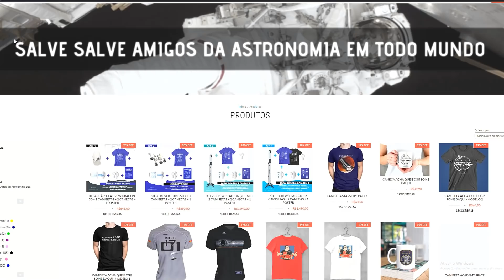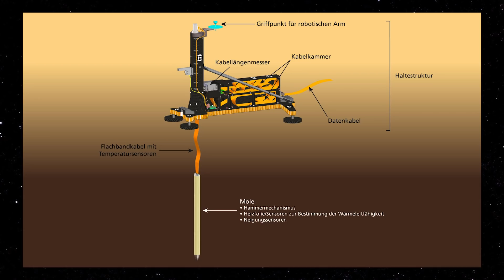ACABOU!!! NASA DÁ ADEUS À TOUPEIRA MARCIANA - SPACE TODAY TV EP2415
ESCUTE A MAIS NOVA EDIÇÃO DO PODCAST HORIZONTE DE EVENTOS COM A HISTÓRIA SOBRE A MISSÃO APOLLO 5:

A missão Insight da NASA que está em Marte, é composta de um conjunto de instrumentos.

Ela possui um sismômetro que está atuando de forma perfeita em Marte e já registrou quase 500 sismos marcianos, ou martemotos como a turma gosta de falar.

Ela é composta também por um instrumento, dedicado a medir a temperatura do planeta Marte, esse pacote de instrumento é conhecido como Heat Flow and Physical Properties Package, ou HP3.

Basicamente, esse instrumento é composto por uma sonda de penetração de solo, com 40 cm de comprimento e 2.7 cm de diâmetro.

Na ponta dessa sonda vai um termômetro, que tinha como objetivo medir o fluxo de calor do interior até a superfície do planeta.

Mas para fazer esse tipo de medida, a sonda de medida precisava furar 3 metros da superfície marciana.

Essa sonda recebeu o carinhoso nome de Mole em inglês, que pode ser chamada de marmota ou toupeira em português, vamos chamar de toupeirinha marciana!!!

No dia 28 de fevereiro de 2019, ou seja, a quase 2 anos atrás, a toupeirinha foi toda ajeitada e começou a perfurar o solo marciano, rumo aos seus 3 metros de profundidade.

Mas nós não conhecemos Marte completamente, ainda mais sua subsuperfície, como é o solo ali, é duro, é fácil de perfurar, é mole, ninguém sabe, e isso foi um grande problema para a toupeirinha.

Logo que ela começou a perfurar o solo marciano, ela encontrou problemas, não conseguia avançar, ficou presa, não perfurava mais que poucos centímetros.
Os técnicos da NASA começaram a trabalhar intensamente então para tentar ajudar a toupeirinha a perfurar o solo marciano.

Para realizar a perfuração, era precisa ter fricção e esse foi o grande problema.

Então, os técnicos tentaram jogar mais terra no buraco, tentaram pegar a ferramenta de coleta de material e empurrar a toupeirinha, tentaram puxar ela um pouco e depois perfurar novamente, tentaram martelar ela, e nada, nada foi possível fazer a toupeirinha perfurar poucos centímetros da superfície marciana.

Na última tentativa, os técnicos tentaram dar 500 marteladas na toupeirinha e nada.

Então em 9 de janeiro de 2021, eles decidiram não tentar mais nada e abandonaram a missão.

Por alguns motivos isso foi decidido, primeiro, pois eles estavam arriscando muito colocar em risco outras partes da missão, pois nessas tentativas algum equipamento poderia ser danificado e também isso toma tempo e eles querem se dedicar aos experimentos que estão bem, como o sismômetro marciano.

De acordo com os técnicos da NASA e da DLR, nem tudo está perdido, eles descobriram que o solo marciano pode ser mais heterogêneo do que eles pensavam.

A toupeirinha é algo totalmente novo, nunca nada parecido foi tentado em Marte, então sempre algo novo corre esse risco.

Os técnicos ganharam uma grande experiência em operar o braço robótico de uma sonda em Marte, fazendo turnarounds, ou seja, tentando dar novas funções a um instrumento desenhado para uma determinada tarefa, isso também é um aprendizado.

E tudo que foi tentado para fazer a toupeirinha operar será usado como aprendizado.

Mas é óbvio que depois de anos e anos de desenvolvimento do equipamento, não ter ele operado corretamente em Marte é bem frustrante.

E isso mostra que temos muito o que conhecer sobre Marte ainda.

Bem, a missão continua, ela recebeu uma extensão até dezembro de 2022, e usará o seu sismômetro para continuar entendendo o interior do planeta, além dos seus sensores meteorológicos para caracterizar o clima marciano, além do experimento de onda de rádio que coleta dados sobre a posição e orientação do eixo de rotação do planeta, o que pode dar ideias sobre como é o núcleo de MArte, líquido ou sólido.

Que a toupeirinha descanse em paz em Marte e tomara que um dia, alguma missão vá até lá para resgatá-la.